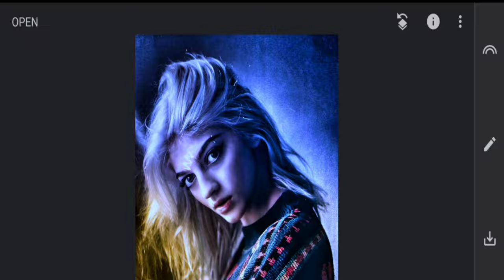1Minute Photo Edit | Snapseed Image Editing Tutorial Step by Step Edit Tech #398